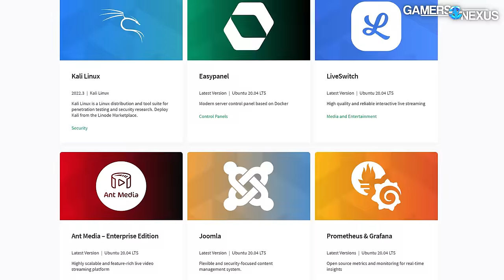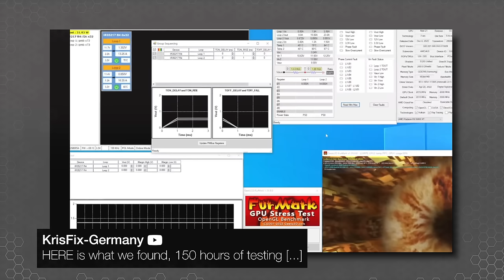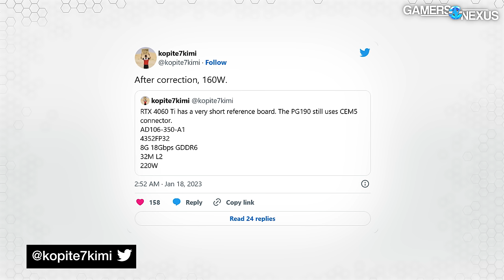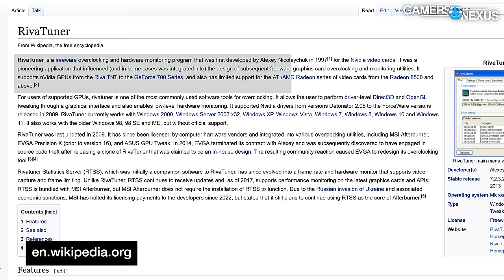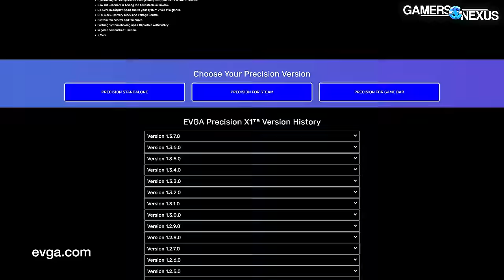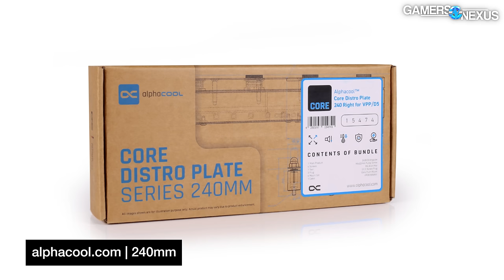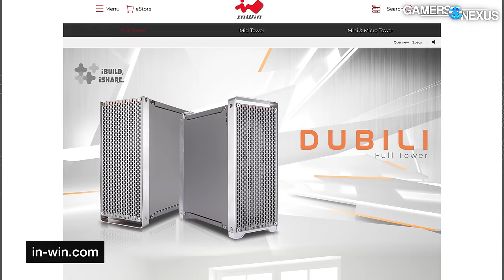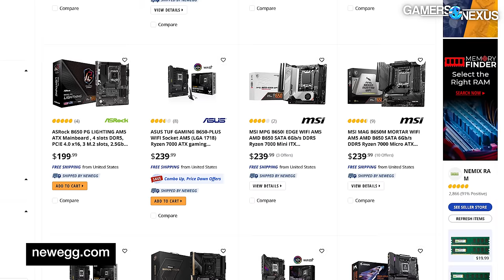HW News - It's Not AMD's Drivers, RTX 4060 Ti Rumors, MSI Afterburner Follow-Up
Hardware news this week talks about the AMD "driver" issue that wasn't, RTX 4060 Ti rumors, MSI's Afterburner non-payment issues and follow-up, new Alphacool cooling solutions, and Stadia's final days.

TIMESTAMPS

00:00 - Recapping the Week
01:19 - It's Not the Drivers
04:14 - Custom 12VHPWR Cable Melts
06:05 - Rumors of RTX 4060 Ti Specs
07:22 - MSI Afterburner Follow-Up
14:11 - Stadia's Departure is Final
16:50 - Alphacool Core Distro Plates
18:03 - Super Unique In-Win Cases
21:05 - Intel B760 & H770 Motherboards Available

Host, Writing: Steve Burke
Writing: Jeremy Clayton
Video: Vitalii Makhnovets